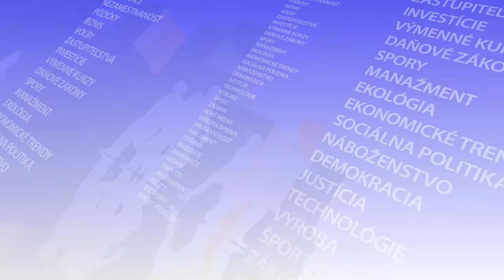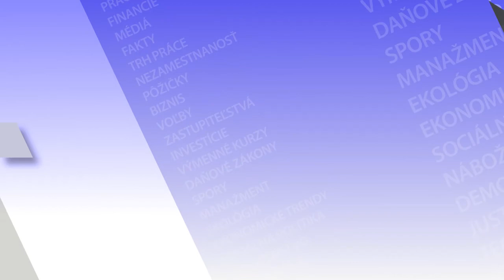D. ROHÁČ: Amerika prepla kanál do stavu normálnosti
Prejav Joea Bidena naplnil očakávania verejnosti - kládol v ňom dôraz na zjednotenie, myslí si analytik Dalibor Roháč z American Entrerprise Institute vo Washingtone.

"Spojené štáty neboli nikdy tak polarizované, ako sú dnes. Treba ísť do 19. storočia, aby človek videl podobnú mieru konfliktu a existenčného boja na život a na smrť, všetci preto dúfajú, že sa Bidenovi podarí znížiť teplotu v spoločnosti," tvrdí analytik.

Výzvou pre nového amerického prezidenta Joea Bidena tak bude aj vysporiadať sa s dedičstvom po Donaldovi Trumpovi.

Pozrite si rozhovor Pavla Demeša s Daliborom Roháčom - nielen o inauguračnom prejave Joea Bidena, ale aj o odchádzajúcom prezidentovi Donaldovi Trumpovi a jeho neúčasti na inaugurácii svojho nástupcu.

V debate sa dotknú aj budúcnosti vzťahov USA s Európou aj Slovenskom počas nadchádzajúcej éry prezidenta Bidena.